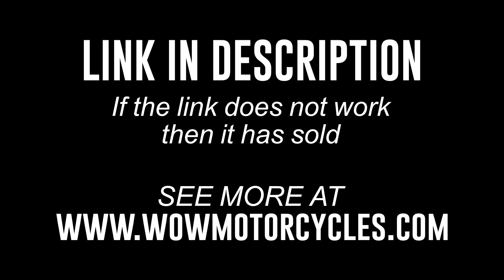2021 Yamaha MT07 MT 07 MT-07 ABS MT-07 ABS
2021 Yamaha MT07 MT 07 MT-07 ABS MT-07 ABS